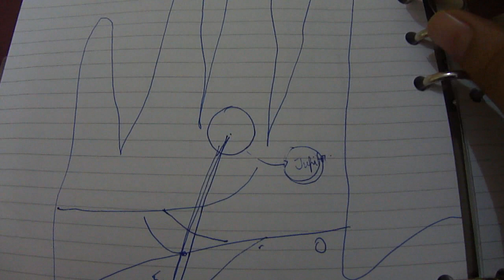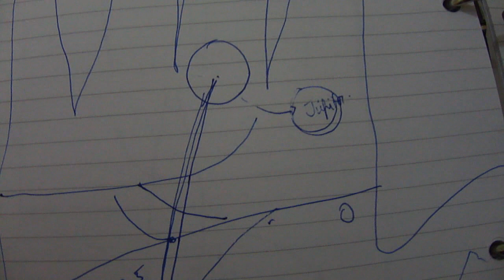fate line Double timing / left hand vs right hand / lines change palmistry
Please do not take these analysis too seriously. It is only done to guide people. The analysis is based on the present information regarding this subject.